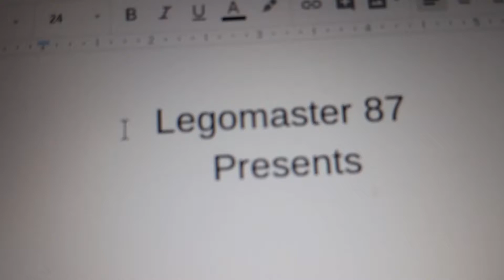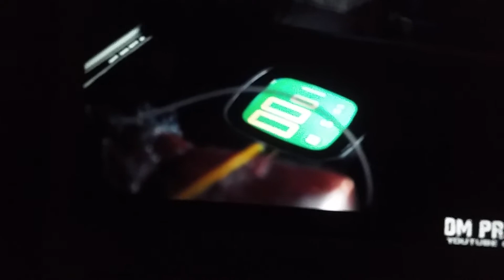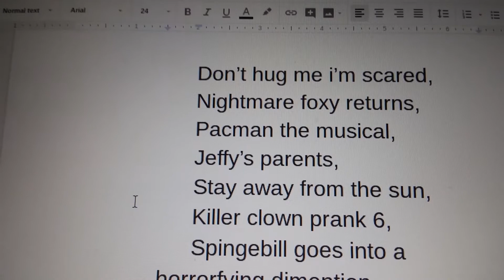Defeats of my favorite YouTube villains pt.9